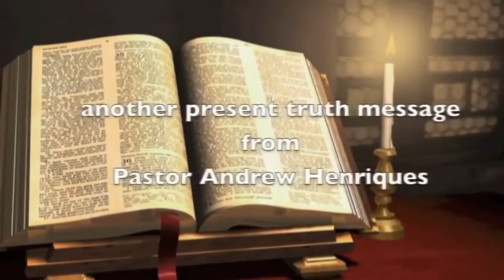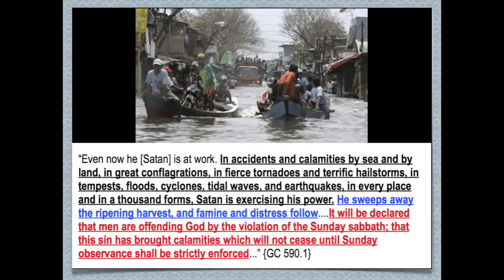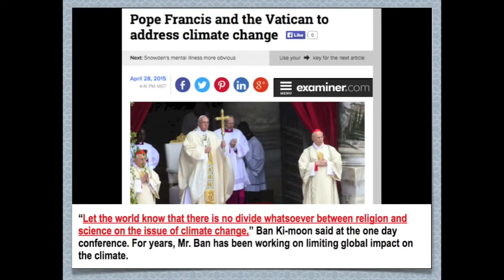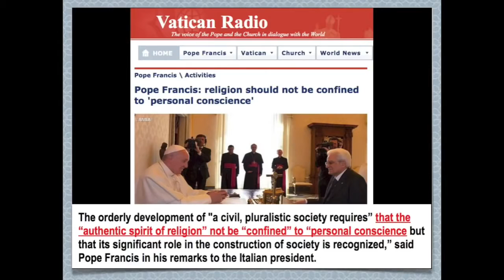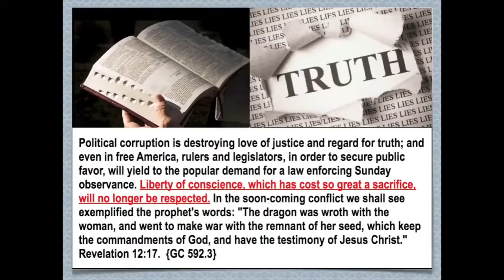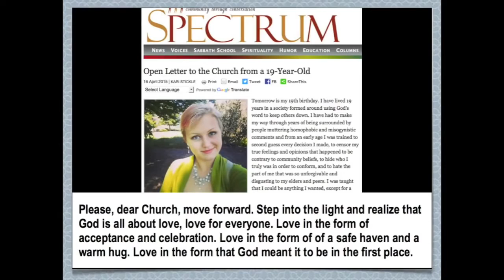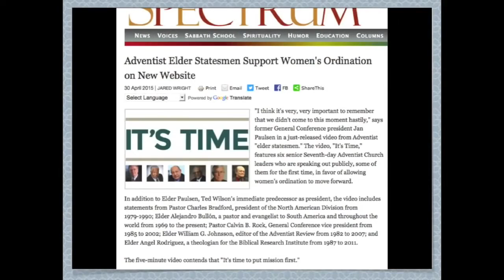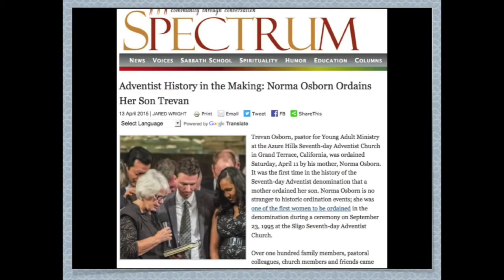El Fin De La Libertad De Conciencia - Pastor Andrew Henriquez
"Más tarde, el papa ordenó que los sacerdotes del campo amonestasen a los que violasen el domingo y los indujeran a venir a la iglesia para rezar, no fuese que atrajesen alguna gran calamidad sobre sí mismos y sobre sus vecinos. Un concilio eclesiástico adujo el argumento tan frecuentemente empleado desde entonces, y hasta por los protestantes, de que en vista de que algunas personas habían sido muertas por el rayo mientras trabajaban en día domingo, ese debía ser el día de reposo." CS 562.1

"Como los decretos de los concilios resultaran insuficientes, se instó a las autoridades civiles a promulgar un edicto que inspirase terror al pueblo y le obligase a abstenerse de trabajar el domingo. En un sínodo reunido en Roma, todos los decretos anteriores fueron confirmados con mayor fuerza y solemnidad, incorporados en la ley eclesiástica y puestos en vigencia por las autoridades civiles en casi toda la cristiandad (véase Heylyn, History of the Sabbath, parte 2, cap. 5, sec. 7)." {CS 562.2}

Y luego el gran engañador persuadirá a los hombres de que son los que sirven a Dios los que causan esos males. La parte de la humanidad que haya provocado el desagrado de Dios lo cargará a la cuenta de aquellos cuya obediencia a los mandamientos divinos es una reconvención perpetua para los transgresores. Se declarará que los hombres ofenden a Dios al violar el descanso del domingo; que este pecado ha atraído calamidades que no concluirán hasta que la observancia del domingo no sea estrictamente obligatoria; y que los que proclaman la vigencia del cuarto mandamiento, haciendo con ello que se pierda el respeto debido al domingo y rechazando el favor divino, turban al pueblo y alejan la prosperidad temporal. CS 576.2